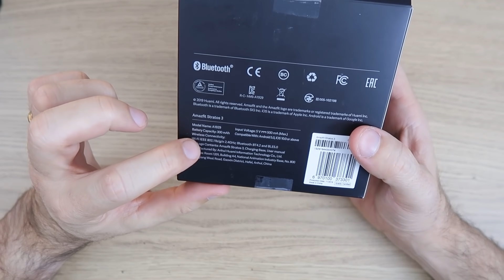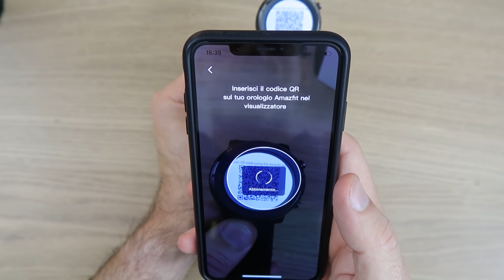Amazfit Stratos 3: ho fatto l'unboxing e queste sono le mie prime impressioni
Stratos è una garanzia. Conta schiere di appassionati e fedeli. E Amazfit è arrivata alla terza generazione di uno smartwatch, o meglio sportwatch, che mi ha incuriosito parecchio.

Se volete acquistare smartwatch ricordatevi di farlo attraverso la mia vetrina:

Guarda: "Mi Watch VS Apple Watch 5: gemelli diversi"